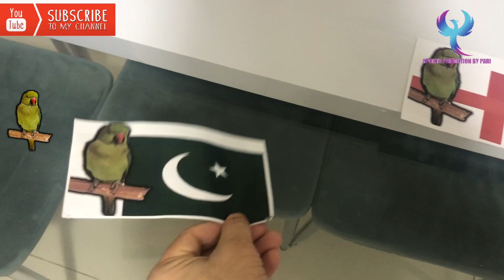PAKISTAN vs ENGLAND 1st T20 Match | PARI PREDICTION